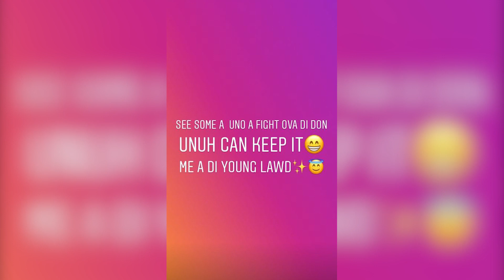Alkaline dont want to be a DON ANYMORE AFTER POPCAAN MESSAGE | Jada Kingdom finally got her BANANA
Chaddy Murray - Wah Go Bathe (Owna Lane Parody)